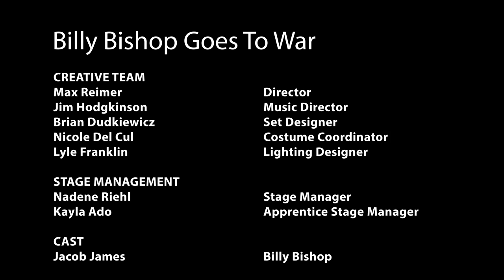Billy Bishop Goes To War | Jacob James, Max Reimer, and Jim Hodgkinson | Drayton Entertainment 2022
In this video, Jacob James (Billy Bishop), Max Reimer (Director), and Jim Hodgkinson (Music Director / The Piano Player) discuss why "Billy Bishop Goes To War" is an important piece of Canadian theatre that you shouldn't miss.

Billy Bishop Goes to War
The High-Flying Canadian Classic
Written and Composed by John MacLachlan Gray
In collaboration with Eric Peterson

St. Jacobs Schoolhouse Theatre

The incredible saga of Canadian WWI flying ace Billy Bishop comes alive on stage through rousing stories, haunting memories, and vibrant song in this critically-acclaimed winner of the Governor General's Literary Award for Drama.

Underachiever extraordinaire William Avery Bishop is the Royal Military College's worst student ever. But before he can be expelled, he enlists for service in the miserable trenches of the First World War. One day, the brash recruit spots a single-seater plane circling overhead, igniting his passion for flight. Defying intense prejudice and astonishing danger, he rises through the Royal Canadian Air Force ranks and transforms from a rebellious young man into the most successful fighter pilot of his generation.

The cost of war, the complexities of Britain’s colonial past, and the true story of a soldier’s survival culminate in a powerful and gripping theatre experience about one of Canada’s most irreverent heroes. Don't miss it!